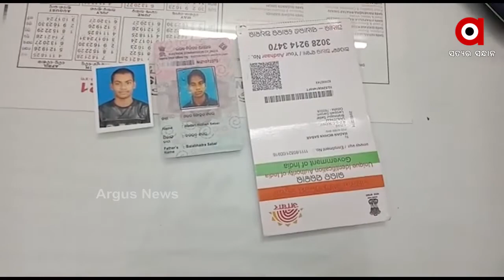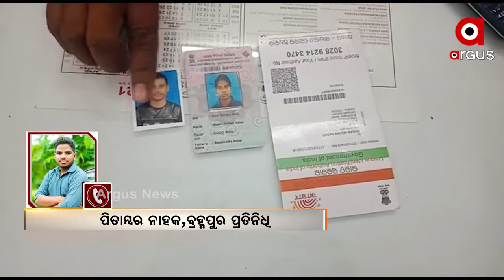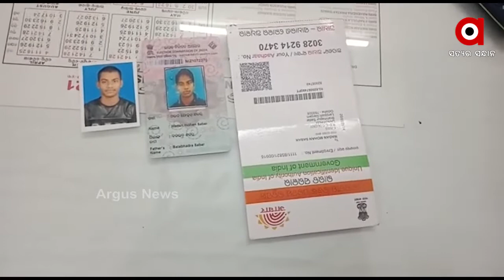ବ୍ରହ୍ମପୁର MKCG ମେଡିକାଲ ପଡ଼ିଆରୁ ବ୍ରାଉନ ସୁଗାର ବ୍ୟବସାୟୀ ଗିରଫ...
ବ୍ରହ୍ମପୁର MKCG ମେଡିକାଲ ପଡ଼ିଆରୁ ଜଣେ ବ୍ରାଉନ ସୁଗାର ବ୍ୟବସାୟୀଙ୍କୁ ଧରିଲା ଅବକାରୀ ବିଭାଗ । ଗିରଫ ବ୍ରାଉନ ସୁଗାର ବ୍ୟବସାୟୀ ମଦନମୋହନ ଶବର । ତାଙ୍କ ନିକଟରୁ 45 ଗ୍ରାମ ଓଜନର ଚରସ ଜବତ ହୋଇଛି .